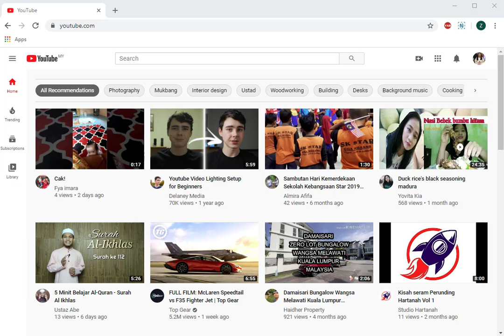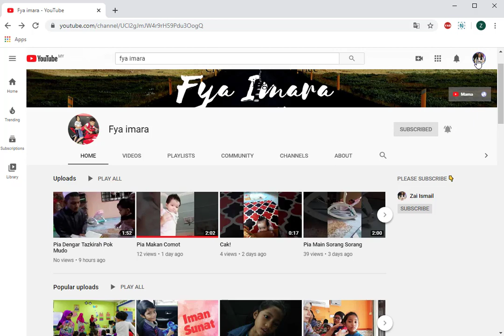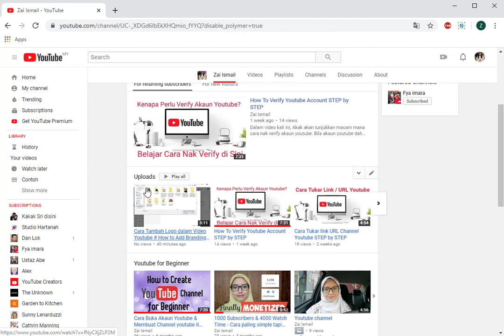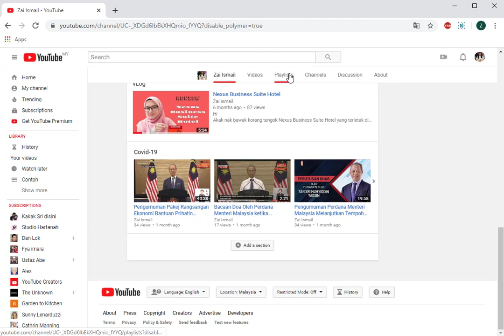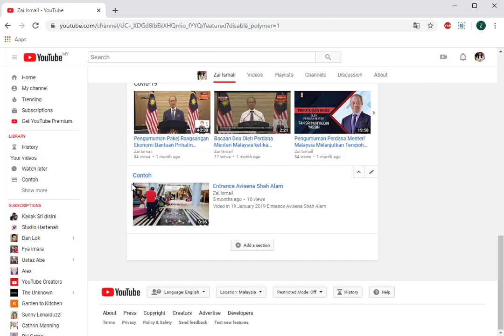Cara Buat Folder di Youtube # How to segregate videos in Youtube by Section STEP by STEP